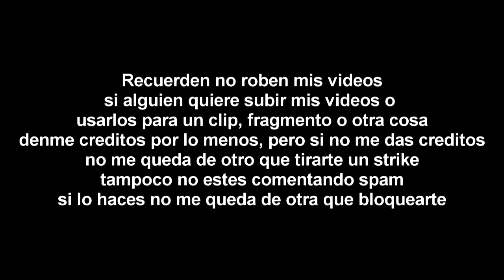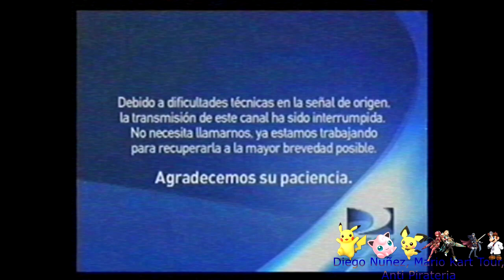[FALSO] Mario Kart Double Dash hackea a Canal de Las Estrellas (México, 2009)